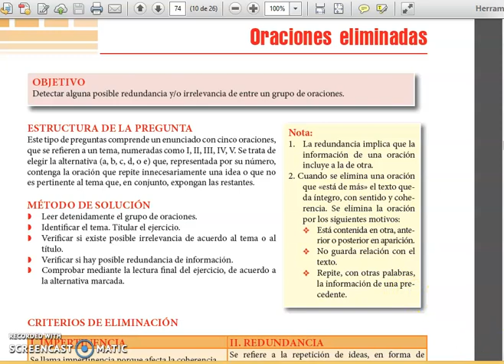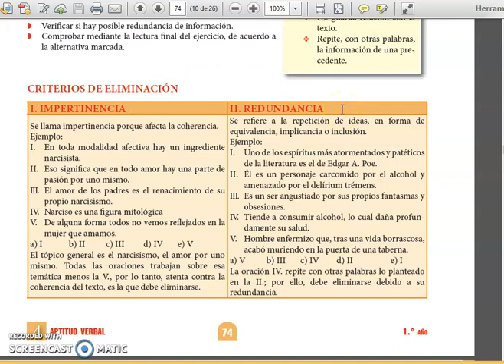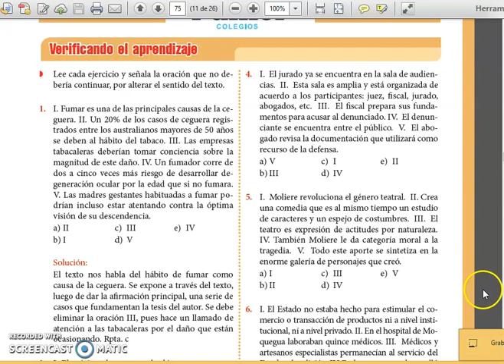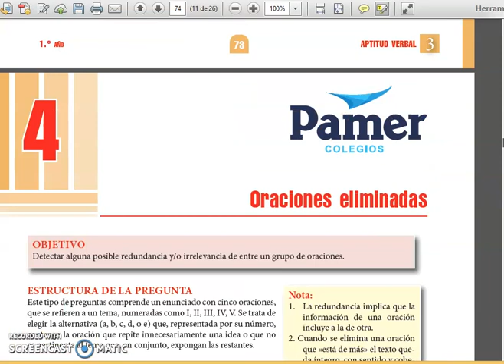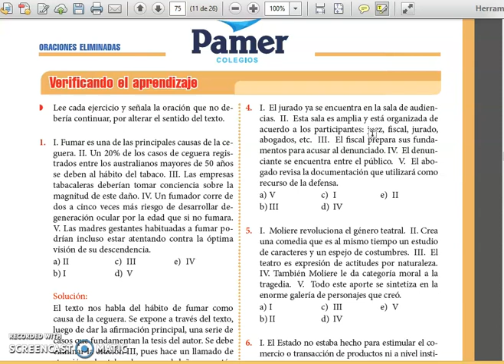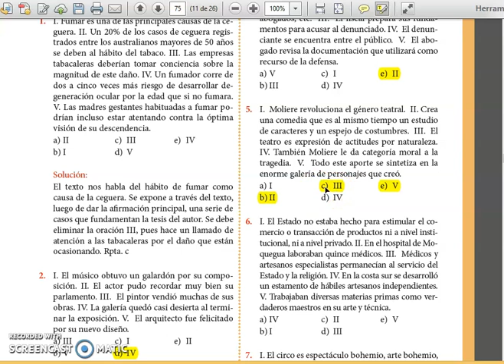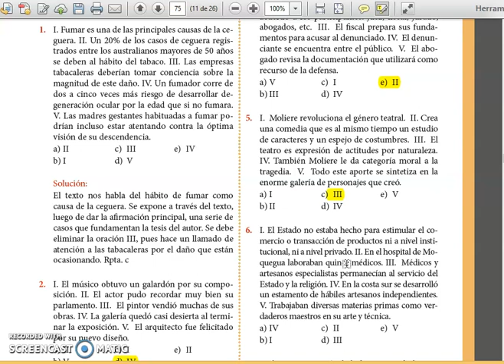RAZ. VERBAL: ORACIONES ELIMINADAS (PRIMER NIVEL) - MARTES 07/07/20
PROFESOR: DARWIN MELÉNDEZ
CURSO: RAZ. VERBAL
NIVEL: I NIVEL (SECUNDARIA)
AÑO ESCOLAR: 2020